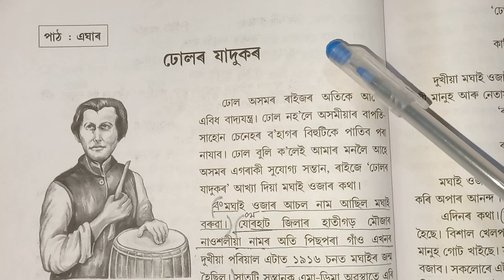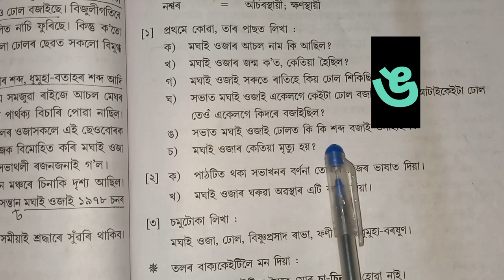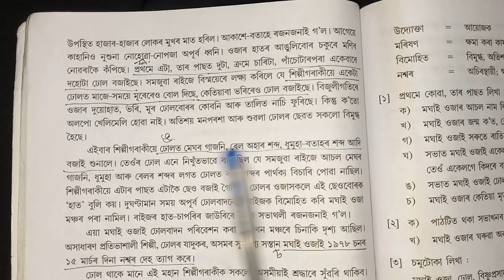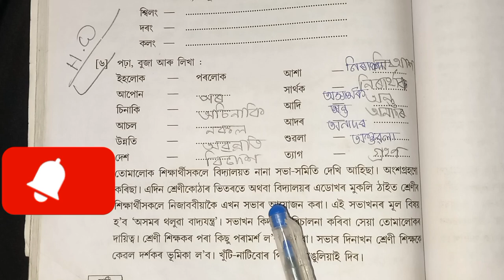ঢোলৰ যাদুকৰ// পাঠ: এঘাৰ// Questions And Answers// আপোন পাঠ// পঞ্চম শ্ৰেণী